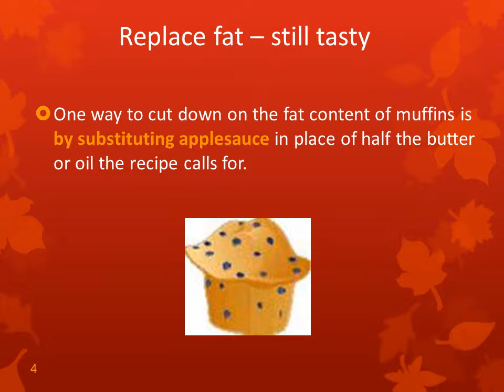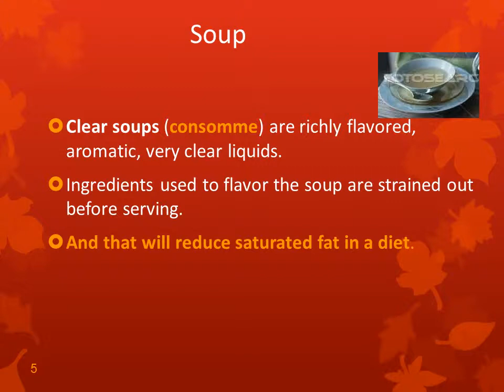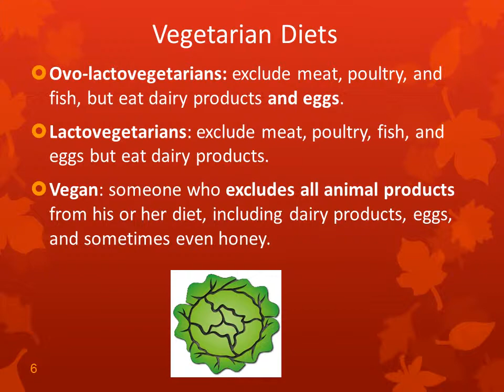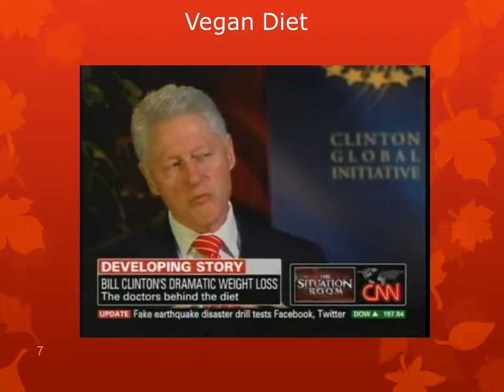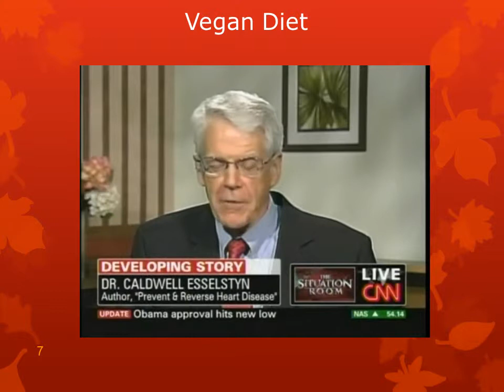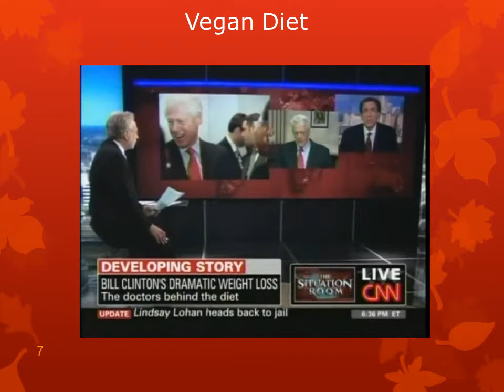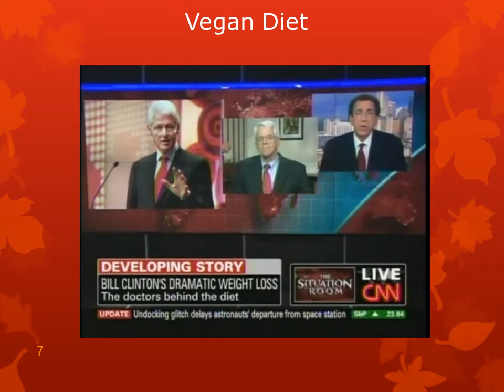Culinary Nutrition Lecture 4